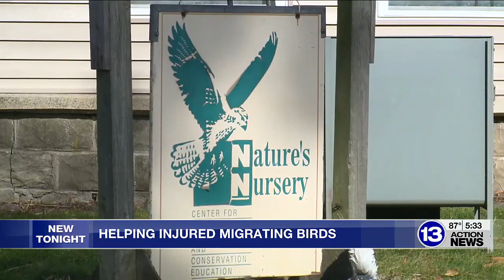Volunteers in Toledo are helping migrating birds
Volunteers with Nature’s Nursery took in 62 birds who were injured by flying into buildings this year.